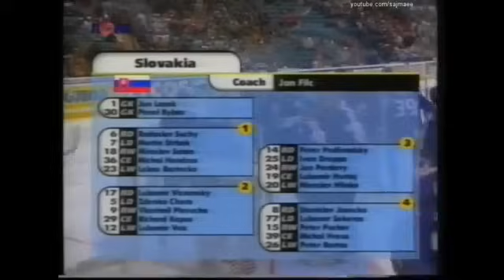Finále MS 2000 v hokeji Česko - Slovensko 5_3